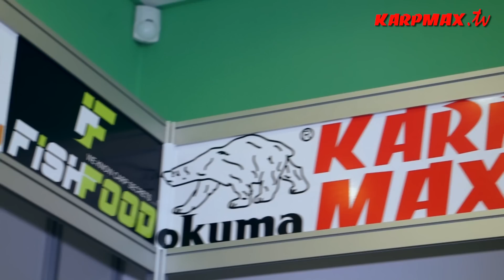Relacja z otwarcia sklepu wędkarskiego Karpiszon w Warszawie / Karp Max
Relacja z otwarcia sklepu wędkarskiego Karpiszon w Warszawie. Otwarcie sklepu połączone było również z pokazami sprzętu karpiowego.